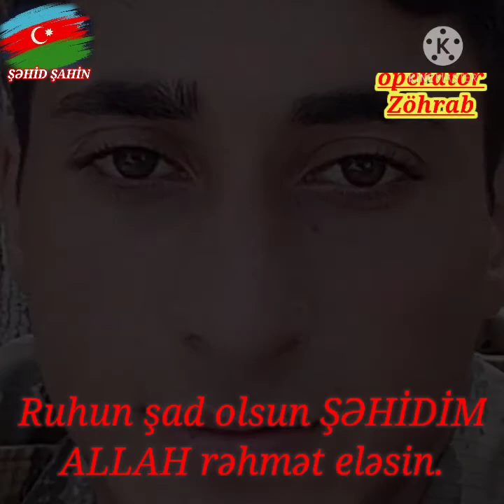Şəhid FƏTƏLİYEV ŞAHİN ŞAMXAL oğlu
Şahin Fətəliyev Beylaqan rayon bolsulu ŞƏHİDİ